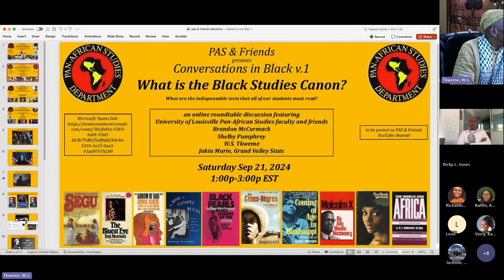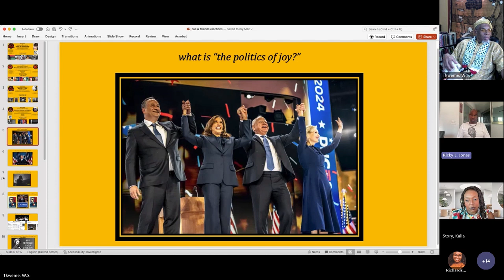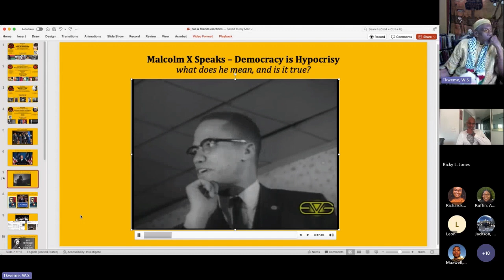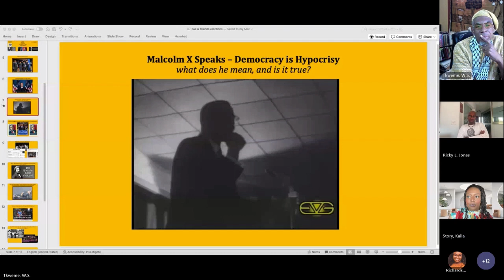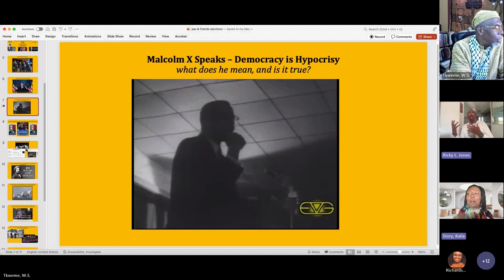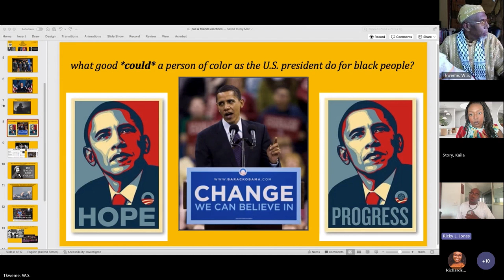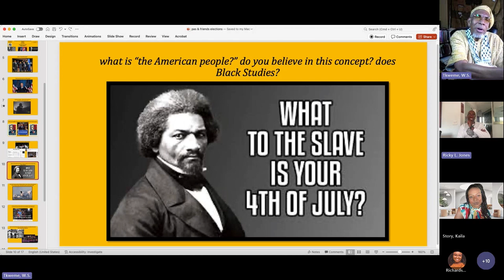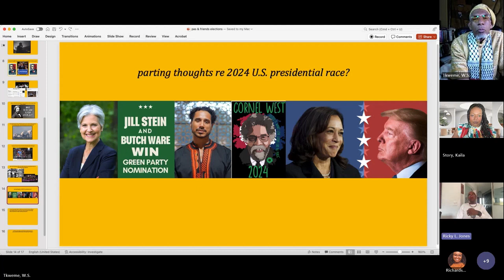PAS & Friends Conversations in Black #2: Elections Ethnicity & Empire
PAS faculty and graduate students discuss aspects of the 2024 U.S. presidential election.